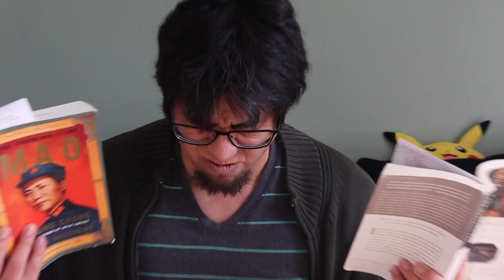I'M BACK!!! Go Sub to my new Channel!!!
Alright folks I'm back! YEAH! So I put the link up there. I'm excited to get rolling again so I hope to see you there!